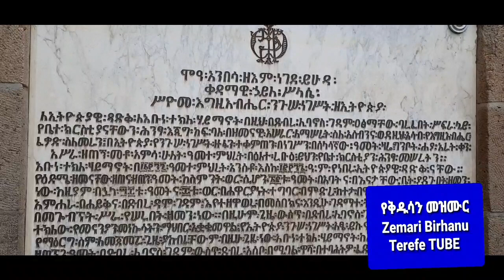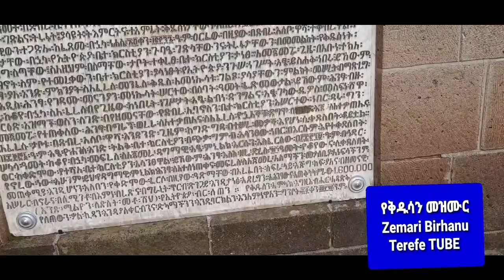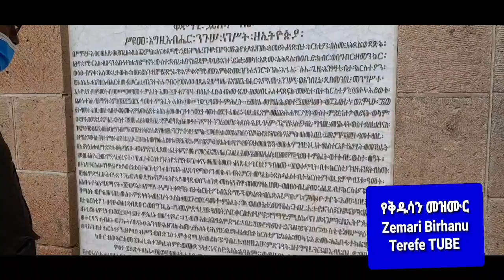አለምን የረታ በእምነት ዘማሪ ብርሃኑ ተረፈ ቁ4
የተክለሐይማኖት የአቡዬ የሐብትዬ የአርሴማ መዝሙር  በአንድነት የተዘመረ